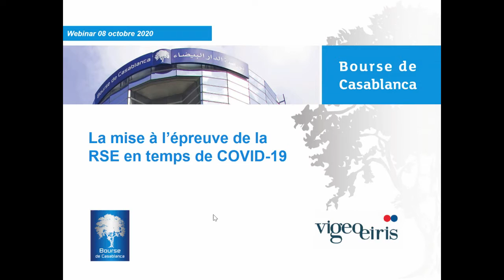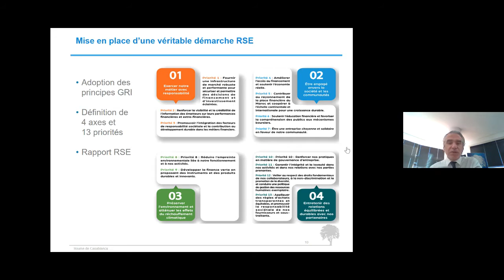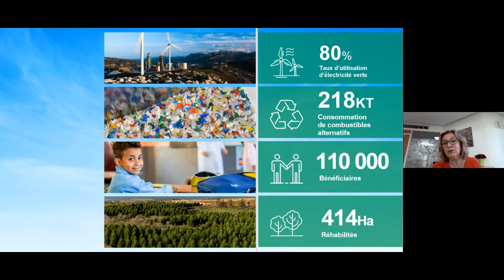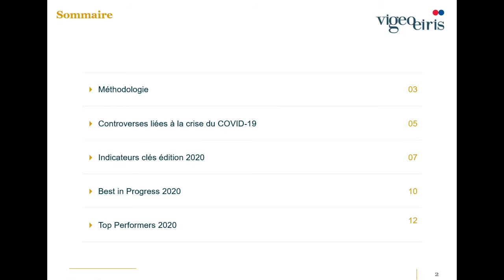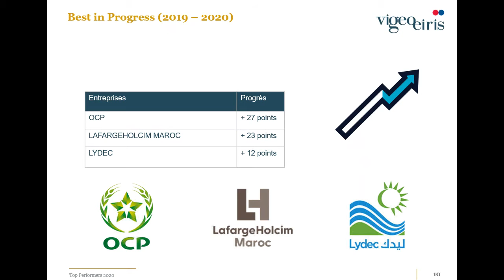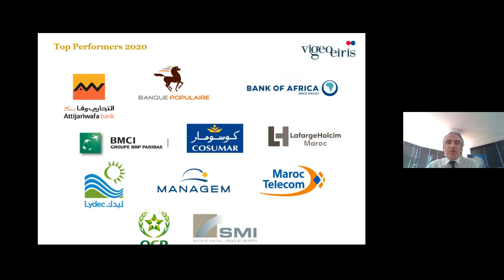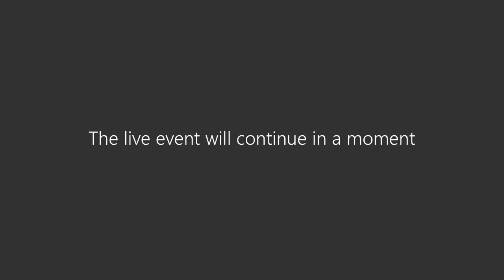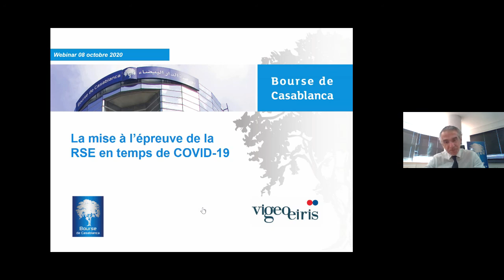Webinaire : La mise à l'épreuve de la RSE en temps de COVID-19.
A l'occasion de la présentation des top performers de la RSE 2020 et la révision de l’indice Casablanca ESG 10, la Bourse de Casablanca et Vigeo Eiris organisent un webinaire sous le thème : La mise à l'épreuve de la RSE en temps de COVID-19.